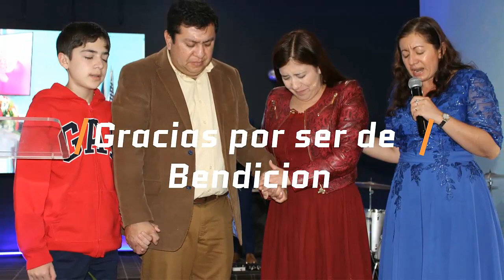Gladys Muñoz Invitada ( Resumen Congreso de Damas 2022 )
Que bendicion por Gozarnos
, gracias a Dios por el
Congreso de Damas 2022
Invitada Especial Gladys Muñoz

Un recuento de Congreso de Damas 2022
fue una gran Bendicion gracias Hermana Gladys Muñoz por ser de bendicion
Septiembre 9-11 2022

Gracias por compartir nuestros mensajes, déjanos tu comentario y no olvides dejarnos tu like; te invitamos a suscribirte a nuestra página de YouTube y a seguirnos en nuestras otras redes sociales